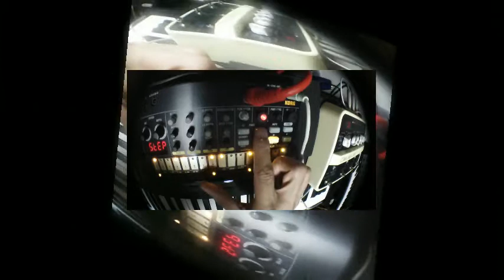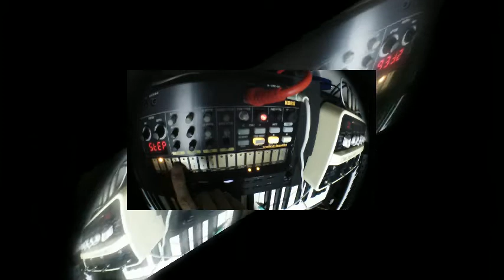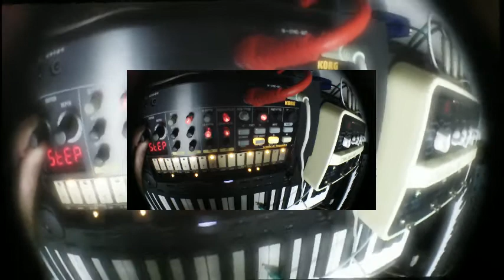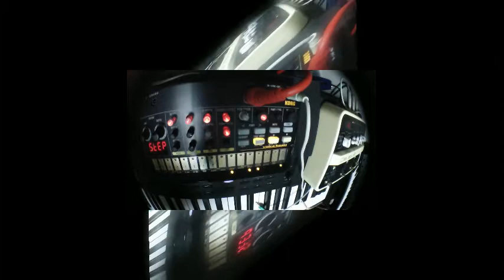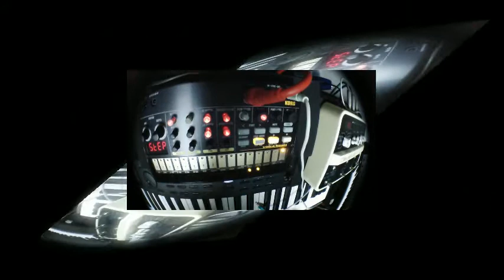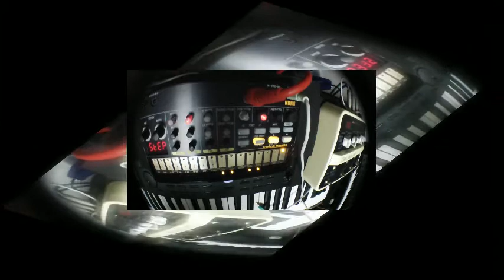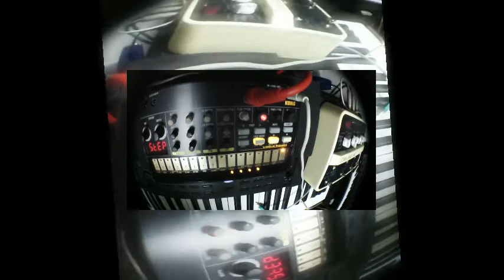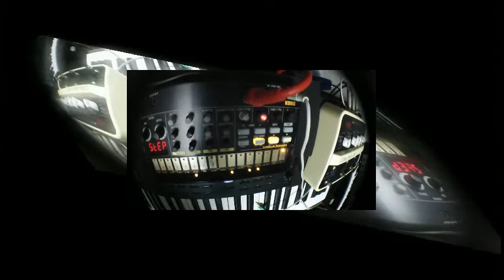Solo : KORG Volca Beats + Vox DelayLab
Chaos and complication of rhythm ;-p